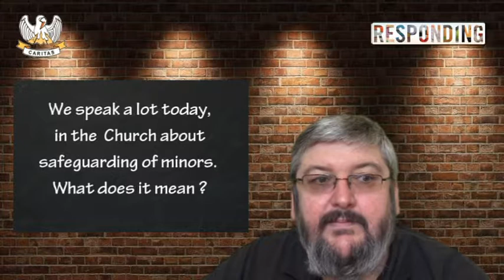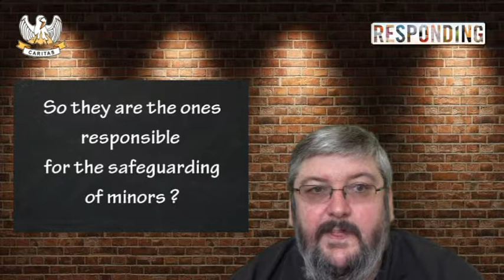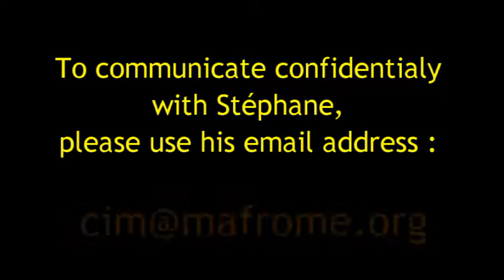CIM Formation EN #1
Meant for training within the Society of the Missionaries of Africa, this video clip is the first of a series of videos clips that will be promoting  the active protection of children and vulnerable persons. The training is given by Fr. Stéphane Joulain, PhD, M.Afr.